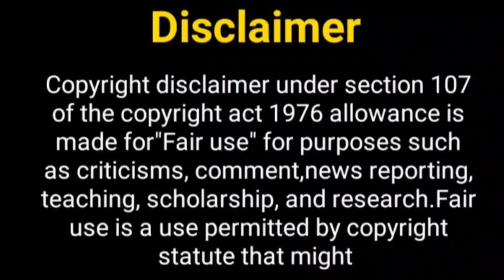एरिका और सनाया का नया शो.......? Erica Farnandez New Show | Sanaya Irani New Show | New TV Show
Hello Everyone

Telly Nagariya
Erica fernandez
Erica fernandez new show
kuch rang pyar ke aise bhi season 4
Kuch Rang Pyar Ke Aise Bhi show
Kuch Rang Pyar Ke Aise Bhi new Season
KRPKAB 4 Show
Sanaya Irani new show
Sanaya Irani
Sanaya Irani biography
Sanaya Irani lifestyle
Iss Pyaar Ko Kya Naam Doon show
Sanaya Irani upcoming show